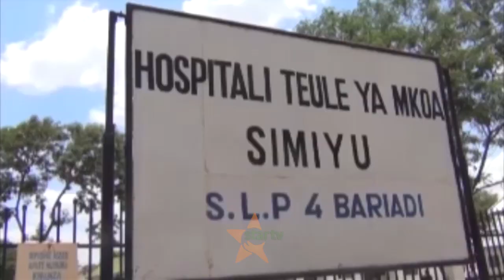SAKATA LA WAFANYAKAZI HOSPITALI YA BARIADI-RAS Simiyu atengua maamuzi ya DC